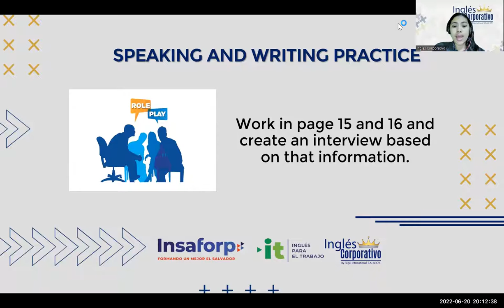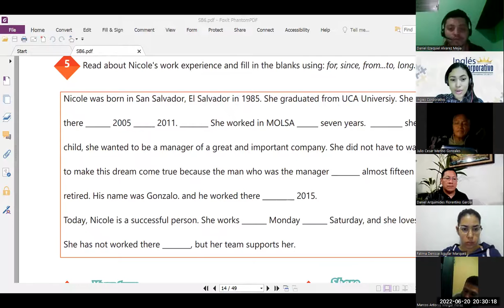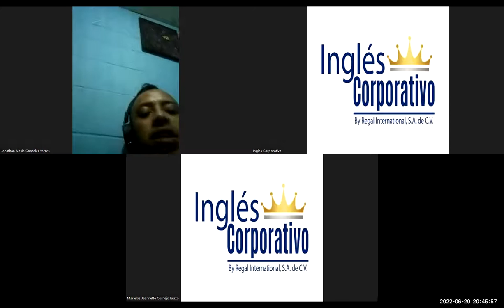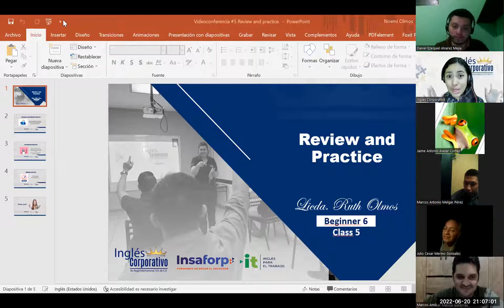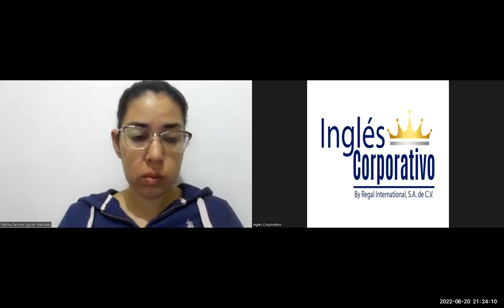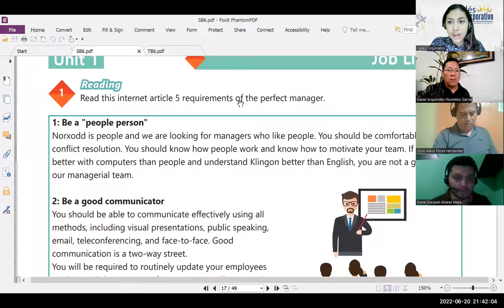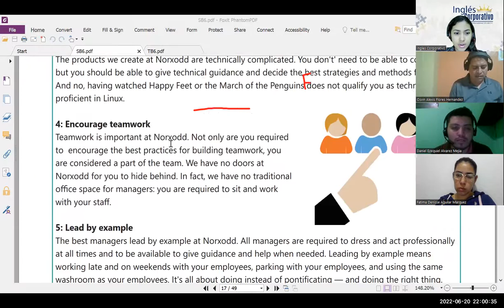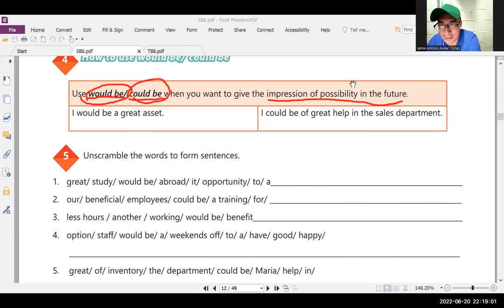Ingles Corporativo-20/06/2022-Review and Practice